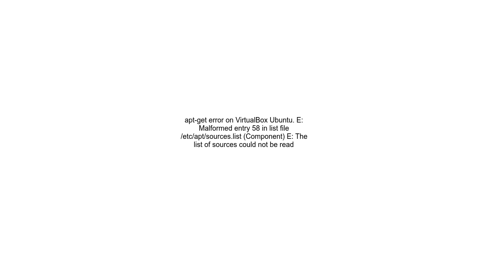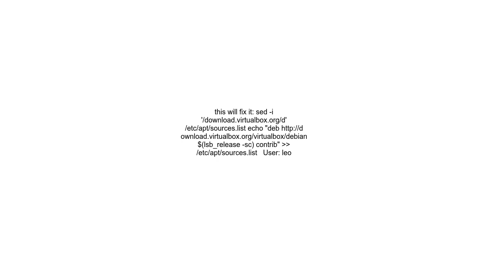apt get error on VirtualBox Ubuntu E Malformed entry 58 in list file etcaptsources list Component E